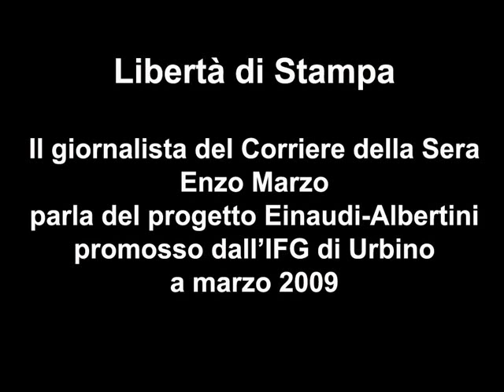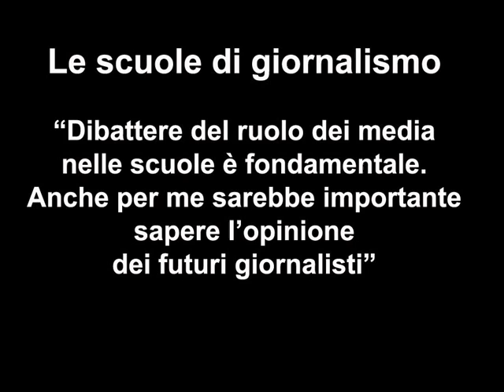Libertà di stampa: Lo Statuto dei lettori secondo Enzo Marzo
Lo statuto del lettore. Uno strumento per conoscere i diritti di chi è consumatore di notizie e renderlo protagonista attivo nel discorso pubblico sullinformazione. Ne parlerà, domani a Urbino, il giornalista Enzo Marzo in occasione della presentazione del suo ultimo libro Le voci del padrone. Saggio di liberalismo applicato alla servitù dei media. Come è stata fatta la carta di Treviso per i bambini  ha detto Marzo intervistato da Ducato Notizie -  penso che vada fatto uno statuto dei lettori.

Secondo Marzo, inoltre, il dibattito sulla libertà di stampa deve entrare nelle scuole di giornalismo ed essere affrontato dai giovani. Per questo, lesperienza del progetto Einaudi Albertini, promosso a marzo scorso dallIstituto per la formazione al giornalismo di Urbino, è ottima e da riproporre  ha detto Marzo  sono molto interessato alle opinioni di quelli che saranno i futuri giornalisti che hanno una lettura nuova e diversa anche del ruolo della rete.